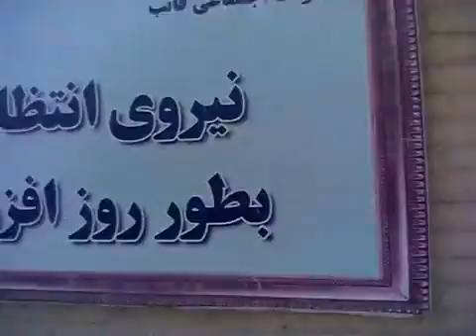Iran - Tehran - Ripping a part Revolutionary guards Banner...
پاره کردن بیلبوردهای نیروی انتظامی در کنار پاسگاه